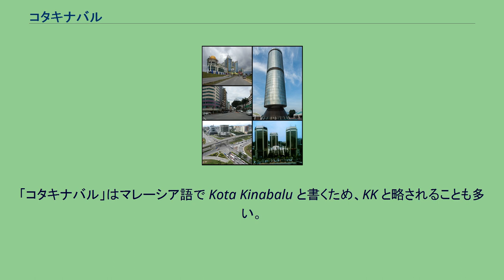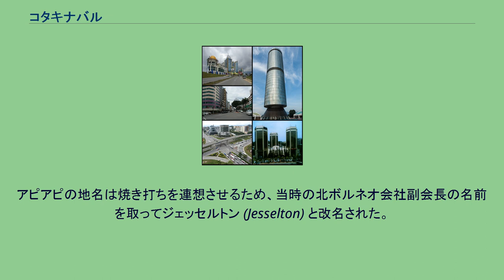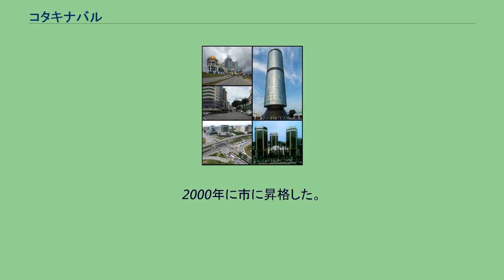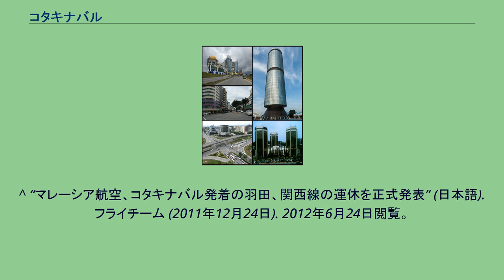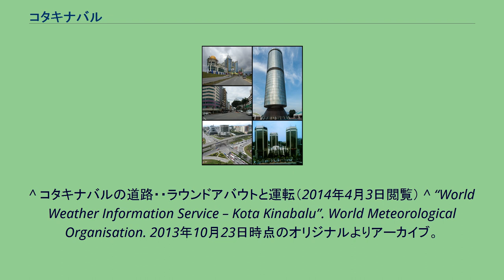コタキナバル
コタキナバル (Kota Kinabalu) は、マレーシア・サバ州の州都で、 東マレーシア（ボルネオ島のマレーシア領地域）で最大の都市、人口は約47万人。
「コタキナバル」はマレーシア語で Kota Kinabalu と書くため、KK と略されることも多い。
現在はサバ州の政治経済の中心であると共に、マリンリゾートやキナバル自然公園（キナバル山）への玄関口としても知られている。
19世紀以前のこの地にはアピアピ（API-API、マレーシア語で火の意味）、または略称でアピと呼ばれる村落があった。
北ボルネオ会社は沖合のガヤ島（Pulau Gaya）に本拠地を置いていたが、バジャウ族に焼き打ちにあい、1899年アピアピに本拠を移した。
アピアピの地名は焼き打ちを連想させるため、当時の北ボルネオ会社副会長の名前を取ってジェッセルトン (Jesselton) と改名された。
以後英領北ボルネオにおける、イギリスによる植民地開発の拠点としてジェッセルトンの街は発展した。
第二次世界大戦中の1942年から1945年まで日本軍の占領下に置かれ、この時期は旧称のアピを復活させた。
この期間に抗日蜂起が起き、それに関与したとされる住民を日本軍が軍事裁判で処刑したアピ事件が発生している。
1945年、連合国軍による空爆により町は壊滅的になった。
1947年イギリス領北ボルネオの首都が、サンダカンからジェッセルトンへ移され、再び北ボルネオの中心地となった。
1963年北ボルネオは、サラワク・マラヤ連邦・シンガポールと統合し、イギリスから独立した。
北ボルネオはサバと改称し、1967年町名を植民地支配の名残を残すジェッセルトンから、近くにそびえるキナバル山にちなみ、コタキナバルと改称した。
2000年に市に昇格した。
マレーシア航空がコタキナバル国際空港と成田・羽田、関空間の直行便を運航していたが、2012年1月をもって一旦すべて運休となった。
しかし同年10月より関西線のみ再開された。
その後2013年10月より関西線が運休し、成田とコタキナバルの直行便が再開されている。
南シナ海に重要な海運拠点及び軍港である。
マレーシア海軍が利用しているだけでなく、2017年1月には中国海軍の「長城」型潜水艦と潜水艦救難艦「長興島」が寄港した。
コタキナバルでは人口、車保有台数の増加に伴い渋滞が増えている。
またクアラルンプールに比べてラウンドアバウトなどが多いことも特徴となっており、これも渋滞の一つの原因とされている。
ほぼ一年を通じて雨が多い気候だが、1月から4月は弱い乾季に当たる。
コタキナバルはその自然を生かしたリゾートが点在している。
^ “マレーシア航空、コタキナバル発着の羽田、関西線の運休を正式発表” (日本語). フライチーム (2011年12月24日). 2012年6月24日閲覧。
^ 大阪 - コタキナバル路線運航再開のご案内 - マレーシア航空（2012年11月2日閲覧） ^ 成田 - コタキナバル路線運航再開のご案内 - マレーシア航空（2014年3月14日閲覧） ^ “中国軍潜水艦がマレーシアに初寄港 「ソマリア沖で警備」と説明するが インド軍はピリピリ「海賊対策に潜水艦いるのか？産経新聞. (2017年1月8日).
^ コタキナバルの道路・・ラウンドアバウトと運転（2014年4月3日閲覧） ^ “World Weather Information Service – Kota Kinabalu”. World Meteorological Organisation. 2013年10月23日時点のオリジナルよりアーカイブ。
2014年5月7日閲覧。
^ “Kota Kinabalu Climate Normals 1961–1990”. National Oceanic and Atmospheric Administration. 2014年5月7日閲覧。